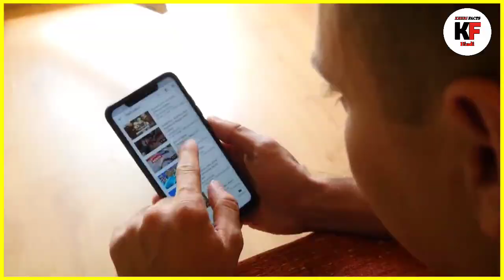पक्षी जंगल में आग क्यों लगाते हैं |Jangal me aag lagne ka kya matlab hota hai| Animal Facts in Hindi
Why Birds Set Fire in the Jungle | Best Animal Facts in Hindi

पक्षी जंगल में खुद लगाते हैं आग | जंगलों में आग लगने का मुख्य कारण | कैसे आग का फायदा उठाते हैं पक्षी? | पक्षी जंगल में आग क्यों लगाते हैं? | जंगल में आग लगाने वाले पक्षी | पक्षी जंगल में आग कैसे लगाते हैं?
How birds set fire in the jungle | Why do these birds carry flames in the jungle | Can birds actually set fire in the forest? | Why do birds set fire to the forest

क्या आपको पता है कि जंगलों में आग लगने का मुख्य कारण क्या है? क्या आप जानते हैं कि पक्षी जंगल में खुद लगाते हैं आग? आपको जानकर हैरानी होगी कि जंगल में आग लगाने वाले पक्षी खुद ही होते हैं। सुनने में तो ये मजाकिया लगता है लेकिन सच है। इस बात की सच्चाई को जानने के लिए देखिए ये पूरा Video और जानिए पक्षी जंगल में आग क्यों लगाते हैं?

Do you know why birds set fire to the forest? Do you know that birds Can actually start a forest fire? This sounds quite shocking to hear that birds Can start forest fires, but this statement is true. watch this interesting video to know Why birds set fire to the forest.

KHERI FACTS :- This channel is all about facts and motivation.

1) This video has no negative impact on the original works (It would actually be positive for them)
2)This video is also for teaching purposes.
3) It is not transformative in nature.
4)I only used bits and pieces of videos to get the point across where necessary. 5) Some images are also used just for giving the clearance about the topic to the viewers.

NAVNEET MISHRA

Lakhimpur Kheri Uttar Pradesh